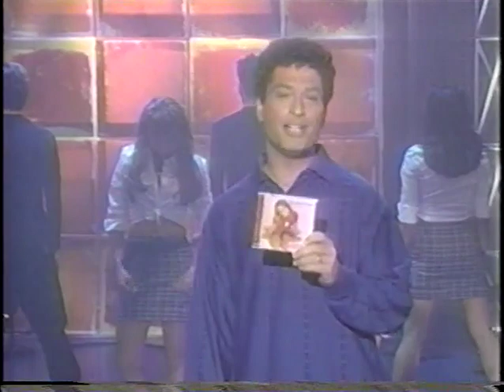Britney Spears 1999 Howie Mandel Appearance